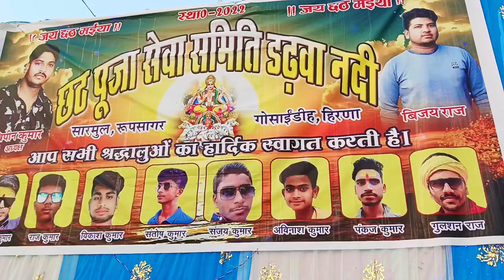Sarmul ghat chhath puja 2023 | darwa nadi chhath puja | Vlogging Ajay